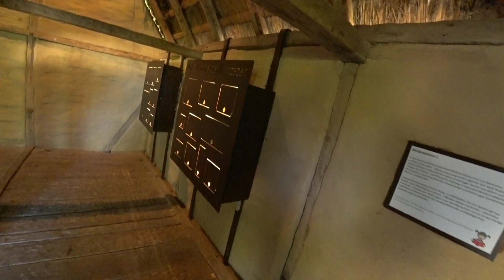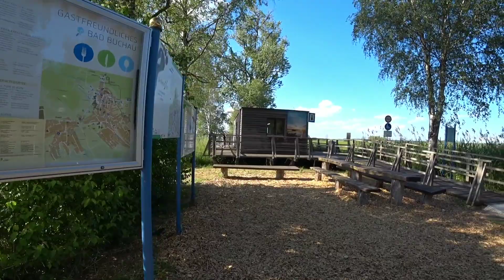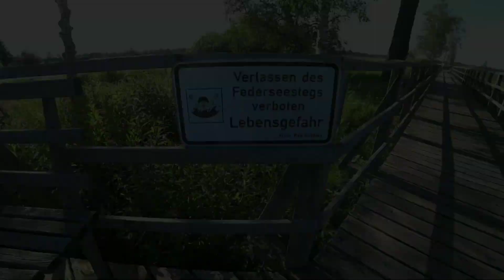Federsee. Поселення на озері